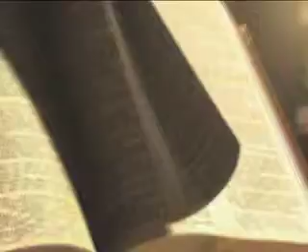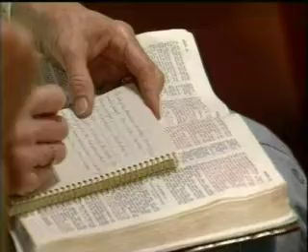Authority and Power of Gods Word Part1 Arabic